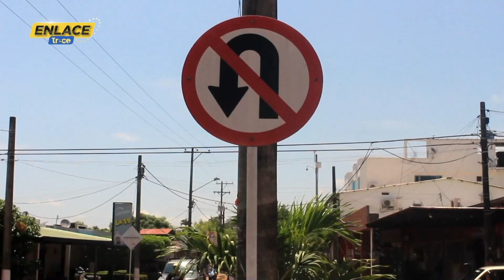Avanza reparación vial en Puerto Carreño tras denuncias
🟠📺EnlaceTrece | EEn respuesta a las denuncias de la comunidad sobre el elevado número de accidentes causados por el mal estado de las calles, PuertoCarreño avanza en la reparación de su malla vial. Este video muestra el progreso y el impacto positivo de estas mejoras en la seguridad y la calidad de vida de los residentes.

Reparación de calles en Puerto Carreño, Denuncias ciudadanas en Puerto Carreño, Mejoras viales en Puerto Carreño, Accidentes por mal estado de calles, Avances en infraestructura vial Puerto Carreño